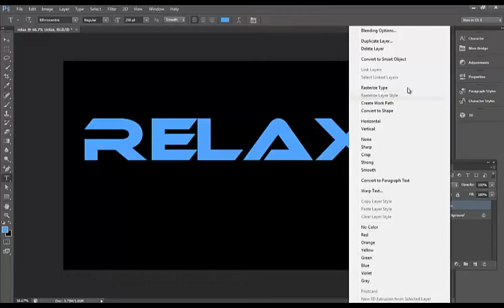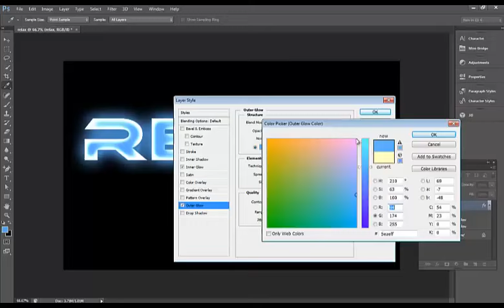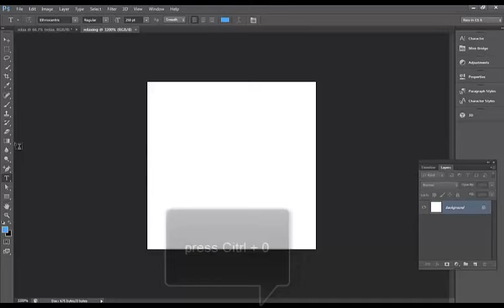Scanline photoshop text tutorial